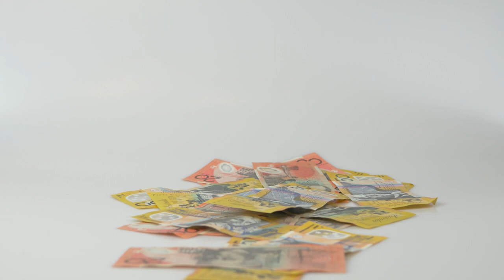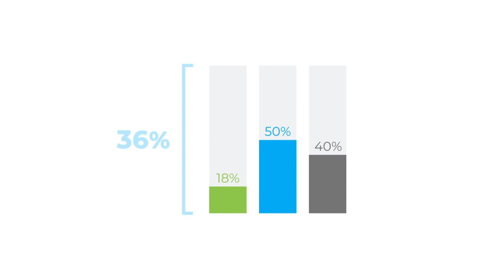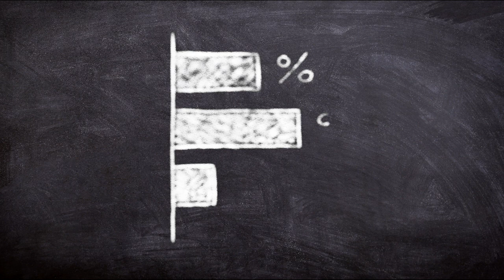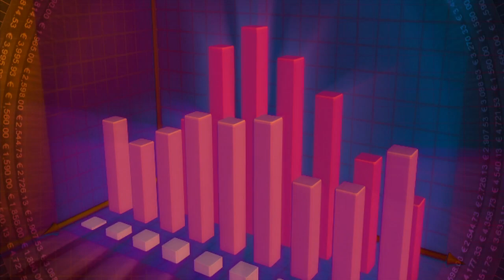Success Business Stock Footage - Business Free Stock Footages - Business No Copyright Videos